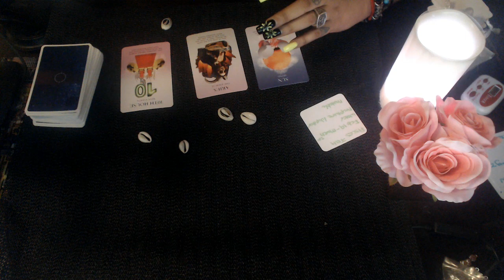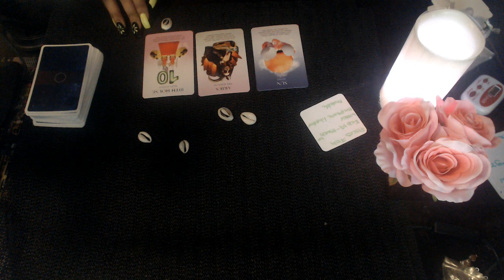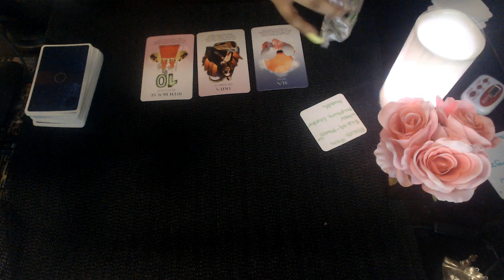PISCES AUGUST 2020 "BLESSING'S AND LOVE"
3 Card Reading
30 Min Reading
1 Hr Reading